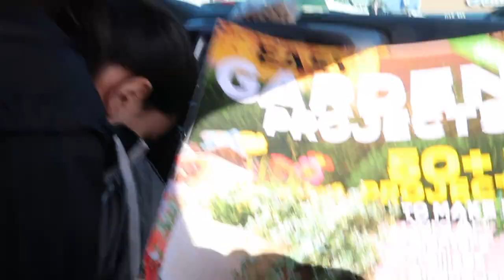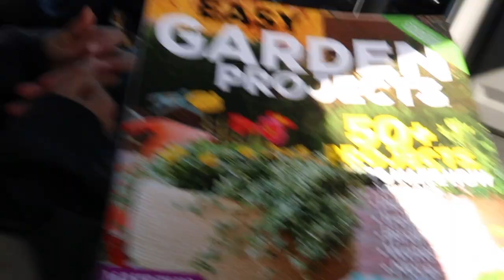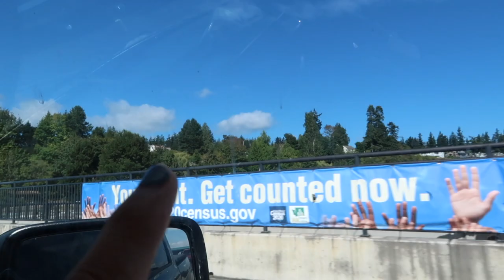End of Summer Fun: Along with Birthday Outting at Flower World